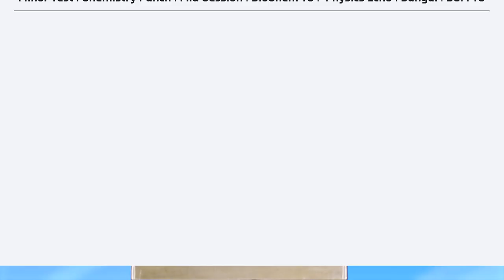𝑱𝒐𝒊𝒏 𝑪𝑳𝑪 𝑻𝑬𝑺𝑻 𝑺𝑬𝑹𝑰𝑬𝑺 𝒇𝒐𝒓 𝑵𝑬𝑬𝑻-2024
दमदार अभ्यास के आगाज का शोर,
शानदार जीत के अंजाम की ओर...
Running from: 25 June 2023
📌C-5, Mahaveer Colony, Near Shivam Hospital, Bhaskar Circle, Ratanada, Jodhpur
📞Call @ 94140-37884